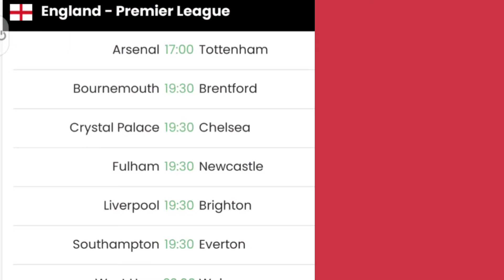Daily Football News Ronaldo Qatar Halland Harry Kane Liverpool Manchester United | Football Ultras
Video Topics

Everton owner Farhad Moshiri is in talks to sell the Premier League club for around £400m to American real estate investor Maciek Kaminski, with progress reported to have been made in recent days.

Plans for All-Star Games are set to be revived with the potential for a Premier League XI taking on similar teams from Germany, Spain and other top leagues either in the winter break or during blank summers.

Glastonbury event promoters Arcadia will provide a 15,000 capacity festival venue in Qatar for football fans to watch games and drink in, but tickets could cost up to £50 per day just to get in, with pint prices from £8.

Donny van de Beek was mentally crushed by being consistently overlooked for Paul Pogba in the Manchester United midfield, despite the Frenchman's bad attitude.

Cristiano Ronaldo is set to start Manchester United's derby clash with rivals City because of a striker shortage at Old Trafford.

Harry Kane is being forced to wait on a new boot deal with Nike as the company is prioritising trying to re-sign Erling Haaland, whose previous contract has expired and has seen him wear a mixture of footwear this season.